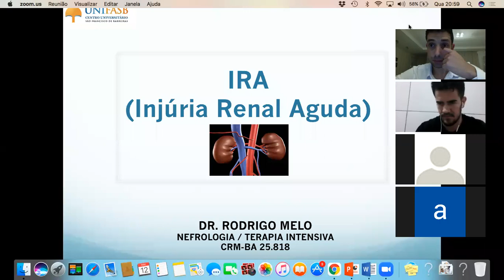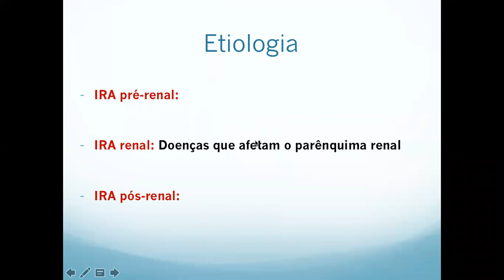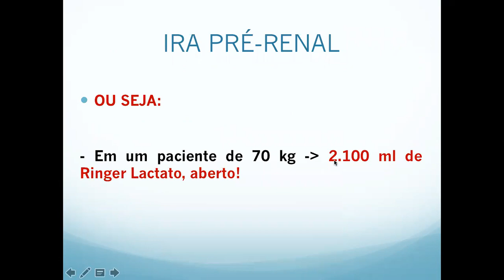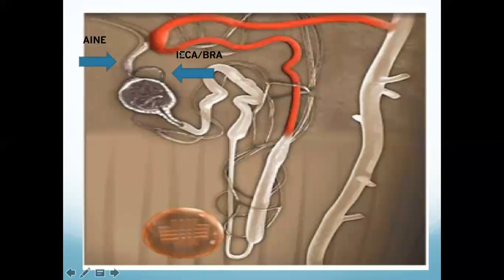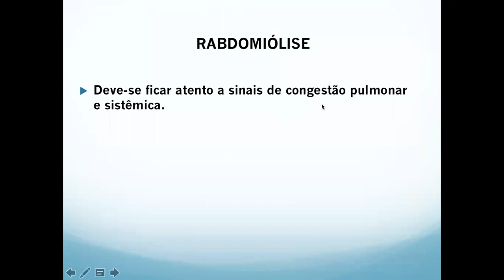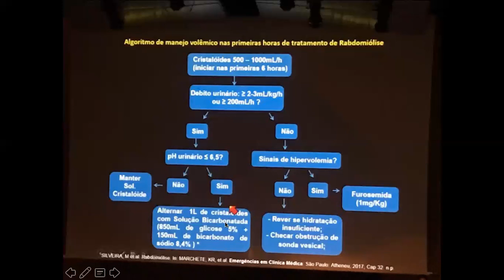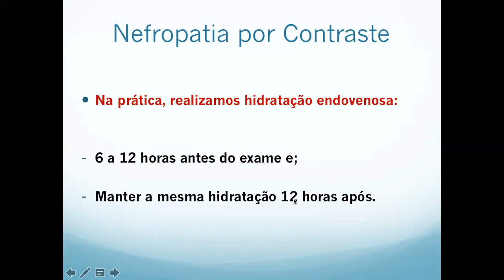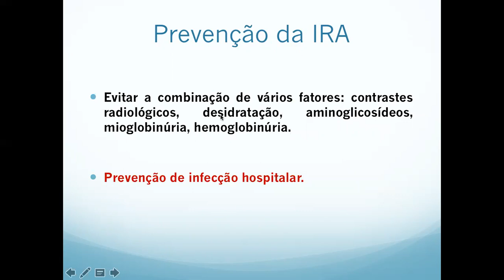Injúria Renal Aguda - Liga de CM UFOB